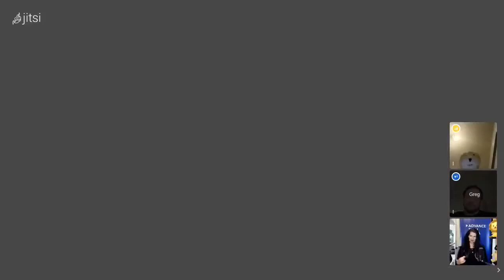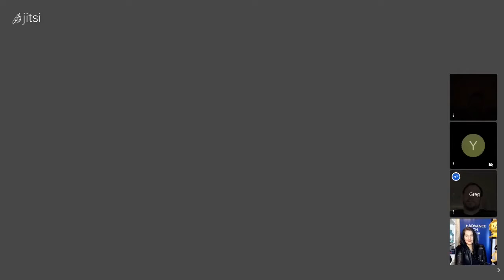ATP: Behind the Scenes with RD, Yellow and Greg Zaj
Behind the scenes outtakes from ATP episode 52.